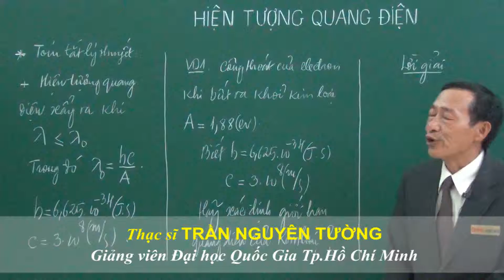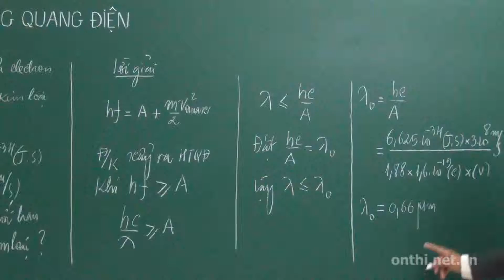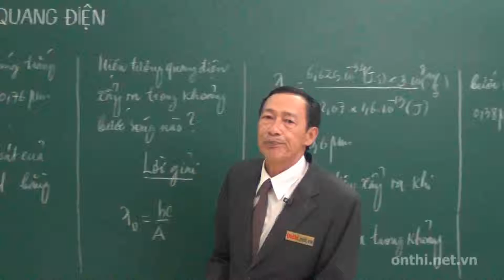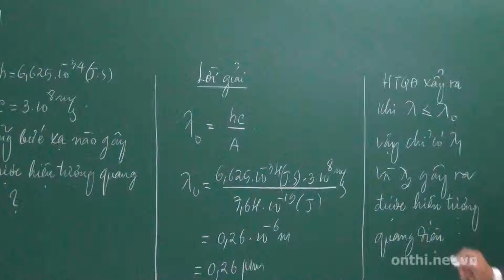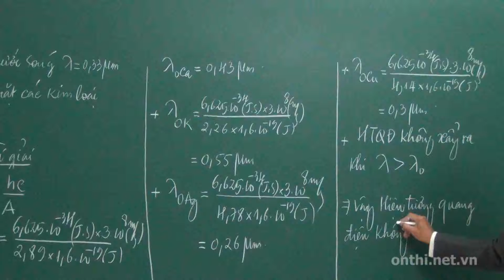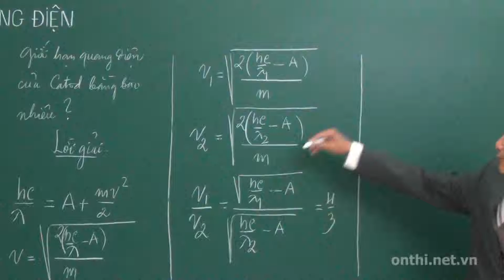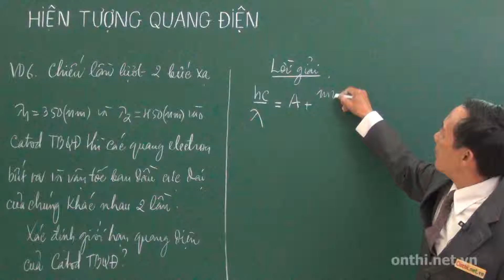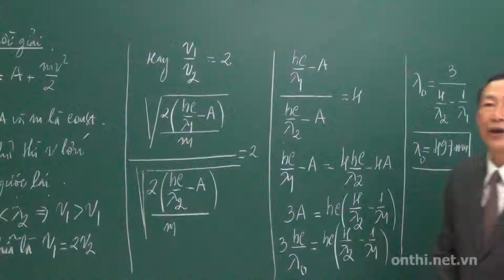Hiện tượng quang điện (Phần 01)